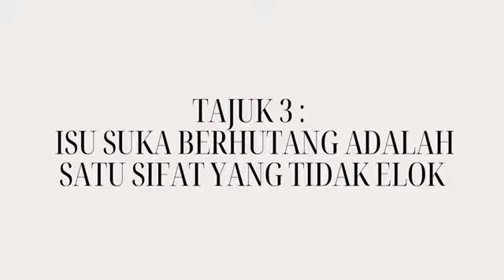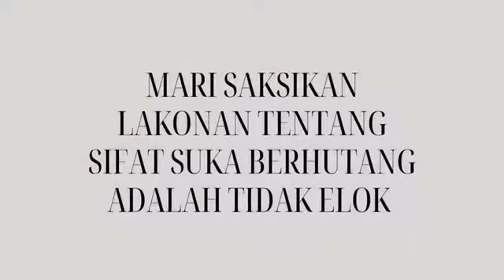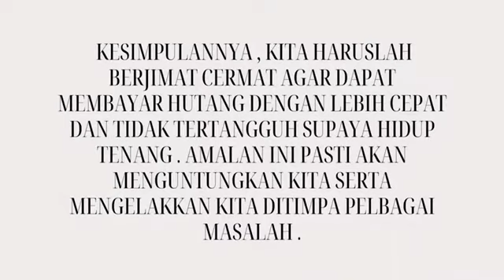PMBS MPU23072 ISU SUKA BERHUTANG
Video ini dihasilkan bagi memenuhi penilaian berterusan (Tugasan Berdasarkan Masalah) Kursus MPU23072 Pelancongan dan Hospitaliti Dalam Islam